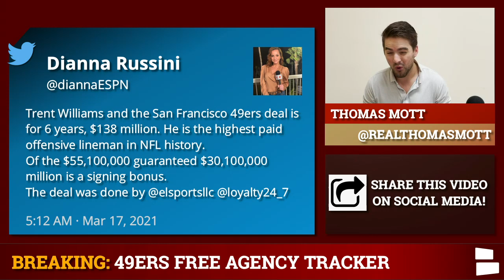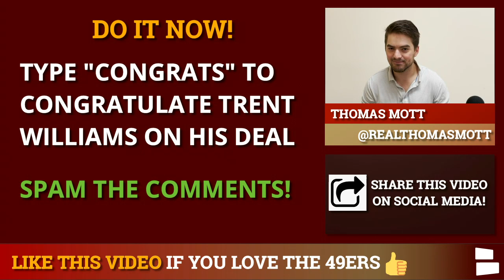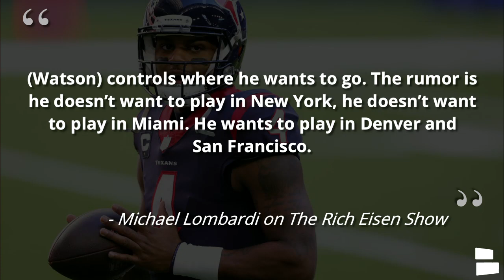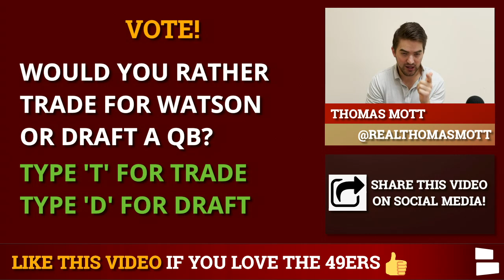49ers Sign Trent Williams & Alex Mack Overnight + Deshaun Watson “Heating Up”? & Goodwin Trade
San Francisco 49ers BREAKING news gives reaction to the 49ers signing LT Trent Williams and C Alex Mack in NFL Free Agency. The 49ers made big moves to bolster their offensive line for next season. Deshaun Watson trade rumors continue to swirl - are the 49ers one of his desired destinations? San Francisco 49ers Report host Thomas Mott breaks down all of the latest 49ers free agency and trade news and rumors on today’s 49ers News & 49ers Rumors video!

Type ‘Congrats’ in the comments to congratulate Trent Williams on his new deal!

49ers trade rumors exploded yesterday when Michael Lombardi said on the Rich Eisen show that Deshaun Watson only wants to be traded to the 49ers or the Broncos. This goes against prior thought that Watson would welcome a trade to the Jets or the Dolphins. Will the San Francisco 49ers pull off a Deshaun Watson trade after all?

Full list of News & Rumors on today’s show:
- 49ers sign Trent Williams
- 49ers sign Alex Mack
- Deshaun Watson wants to be a 49er
- 49ers get Marquise Goodwin back

The 49ers re-signed their top free agent in Trent Williams, making him the highest-paid tackle in NFL history. San Francisco also signed C Alex Mack in free agency, which almost certainly sures up the offensive line for the 2021 season. Whomever is the 49ers starting QB will be grateful for the revamped offensive line.

Answer The Following Questions From Today’s 49ers Rumors Video In The COMMENTS:
- Would you rather draft a QB or trade for Watson?

Keep up with the latest San Francisco 49ers news and rumors on our

You can also find our videos by liking our 49ers Facebook